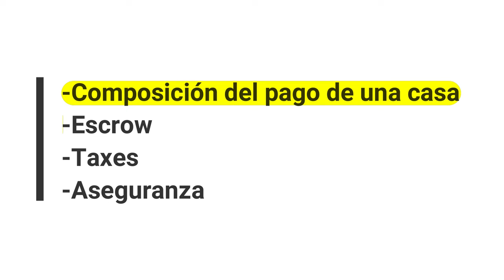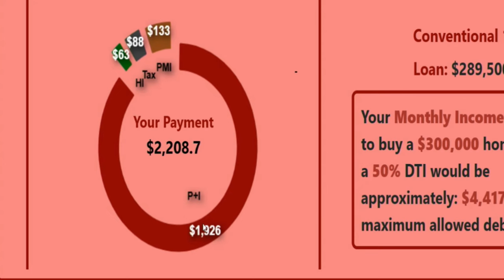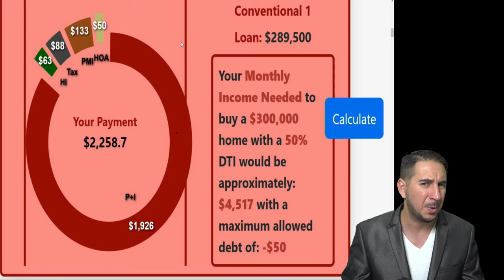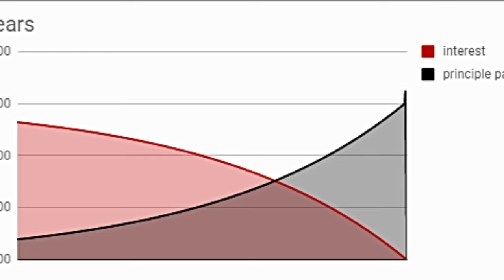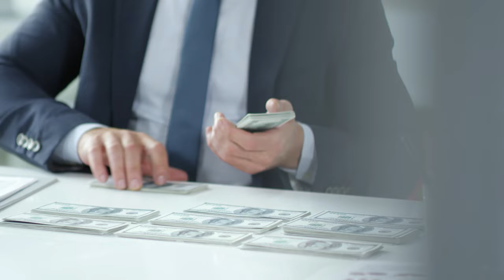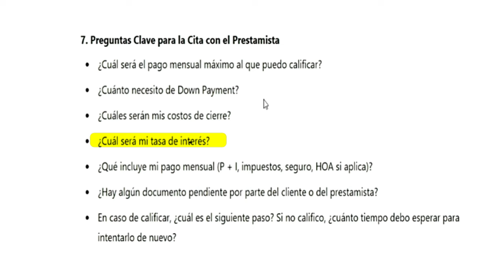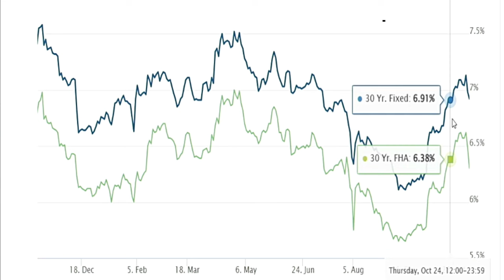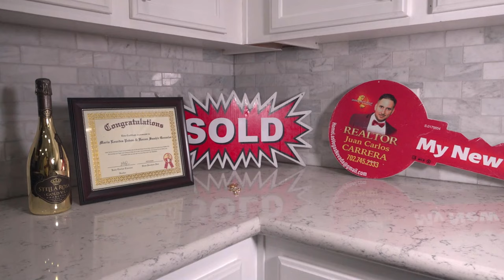Guía Completa para tu Cita con el Prestamista: Todo lo que Necesitas Saber para Comprar Casa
¿Estás listo para comprar una casa? En esta Guía Completa para tu Cita con el Prestamista, te explico todo lo que necesitas saber para prepararte y asegurarte de que tu encuentro con el prestamista sea exitoso. Nuestro equipo de bienes raíces ha diseñado este video para ayudarte a entender cada detalle importante de la cita, desde los documentos imprescindibles hasta las preguntas clave que debes resolver.

Aquí aprenderás:

Qué documentos llevar: Desde comprobantes de ingresos hasta reportes de crédito.
Temas importantes que se discutirán: Tipos de préstamos, tasas de interés, plazos de financiamiento, y más.
Errores que evitar: Descubre las acciones que pueden afectar tu aprobación y que debes evitar antes de la cita.
Preguntas que debes aclarar: Asegúrate de entender el costo total del préstamo, las condiciones y qué esperar a largo plazo.
Este video es una guía educativa esencial para quienes están pensando en comprar casa y desean estar completamente preparados para su cita con el prestamista. La preparación adecuada es clave para que consigas las mejores condiciones de financiamiento y una experiencia sin contratiempos.

🔑 Prepárate para tu cita y asegúrate de no dejar cabos sueltos con esta guía informativa que nuestro equipo de expertos ha preparado para ti.